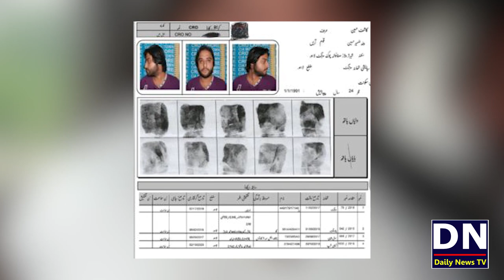History of Kashif Zameer | Ertugrul Gazi Ko Pakistan Laney Waley Ki Haqeeqat